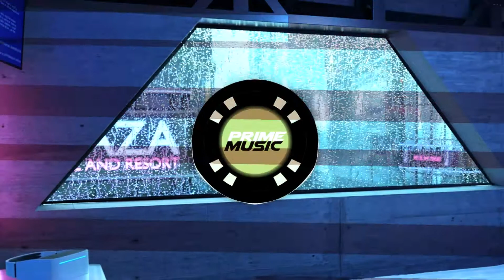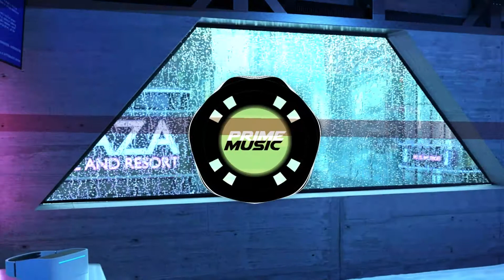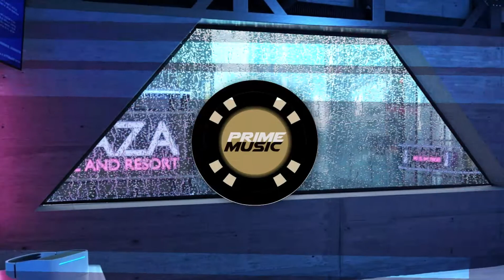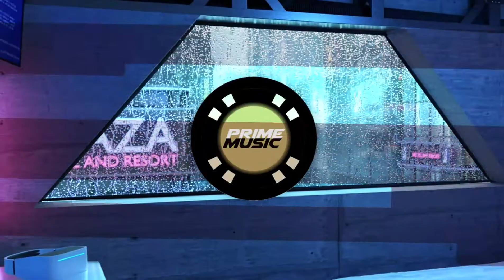Jebroer - Gaan Met Die Banaan (Riot Shift Vegang Edit)